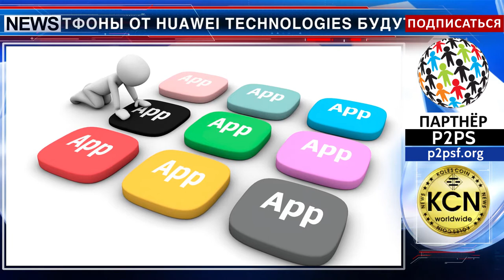Блокчейн на смартфоне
Смартфоны от Huawei Technologies будут использовать блокчейн-приложения наряду со стандартными программами для Android. Привлекая блокчейн-приложения, китайская Huawei Technologies планирует опередить нынешних лидеров Samsung и Apple, и к 2021 году стать крупнейшим производителем на мировом рынке смартфонов. Для этого компания ведет переговоры со стартапом Sirin Labs о получении лицензии на право использования операционной системы SIRIN OS. Внимание Huawei к блокчейну означает, что уже скоро эта технология приблизится к обычному потребителю.